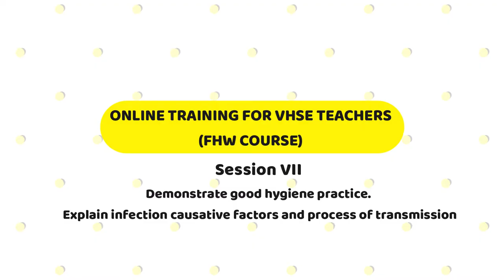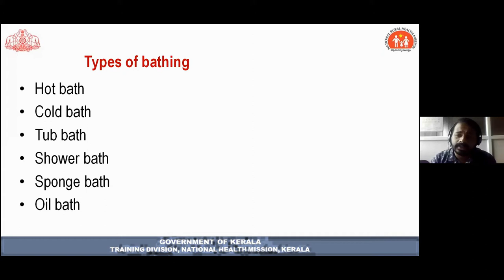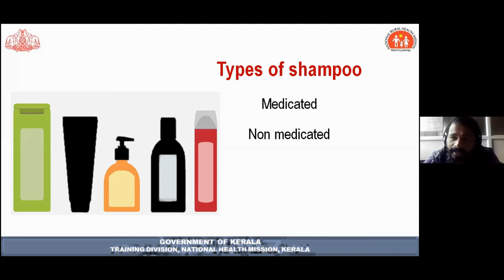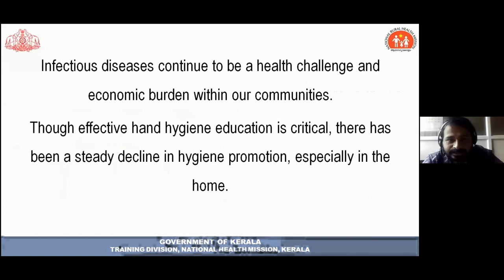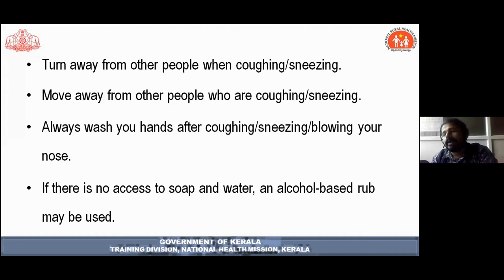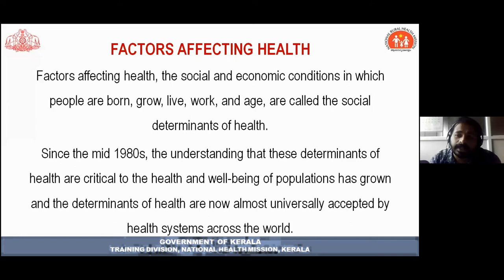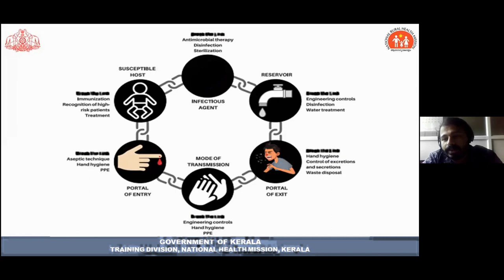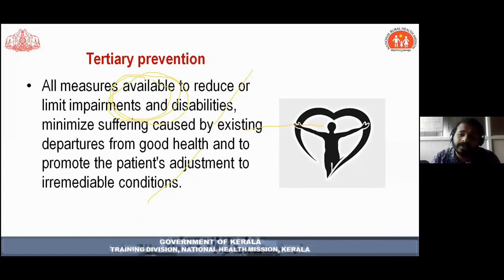Online training for VHSE Teachers (FHW Course) -Session VII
Session VII Demonstrate good hygiene practice. Explain infection causative factors and process of transmission.